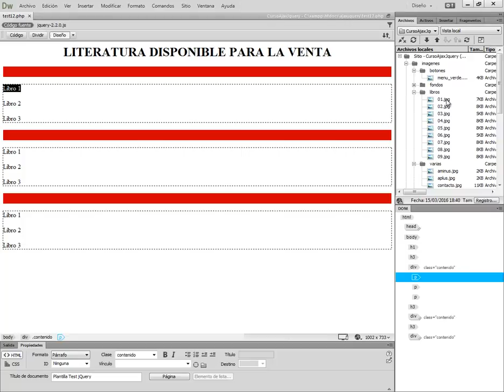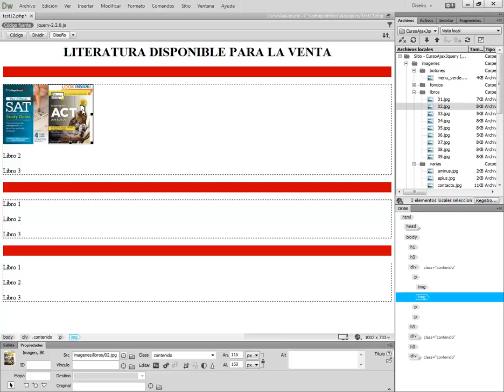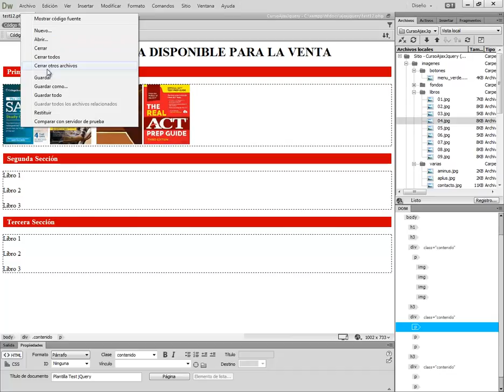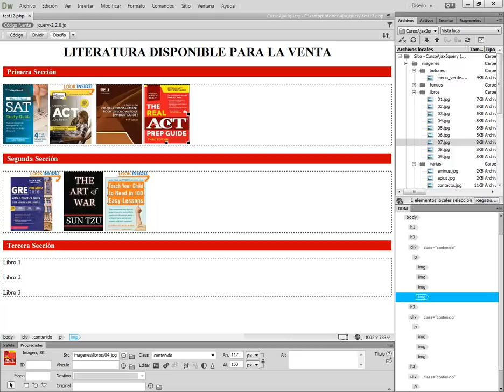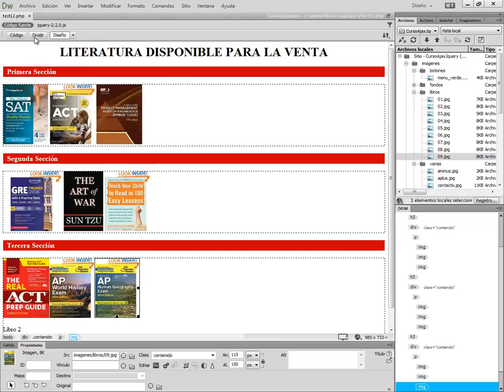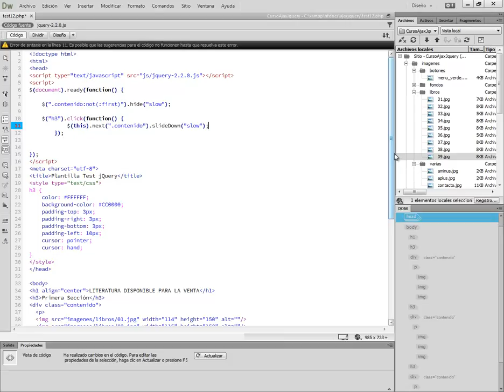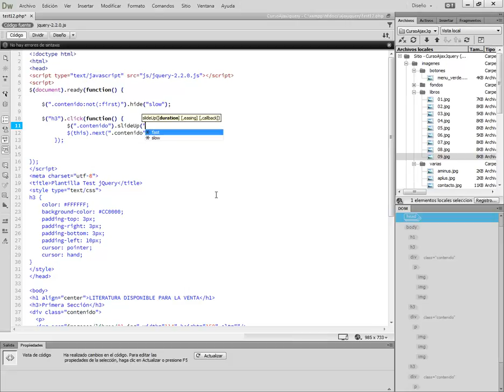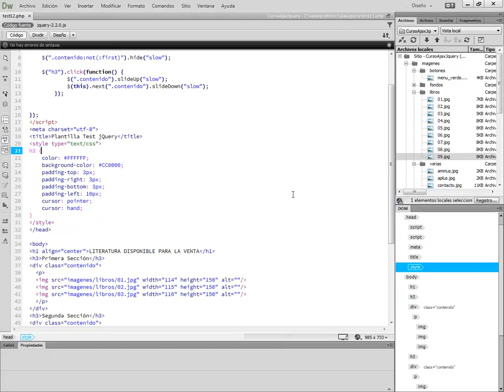CURSO DE AJAX & JQUERY - VIDEO 15